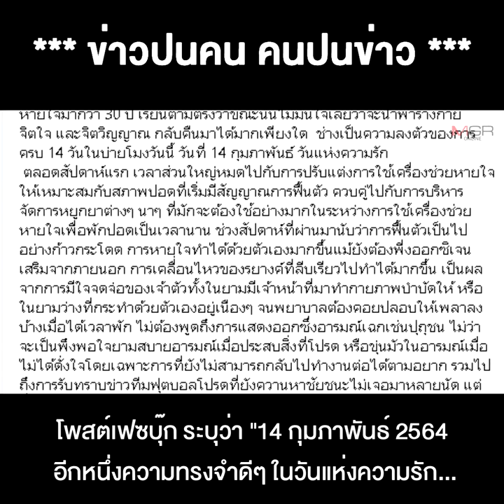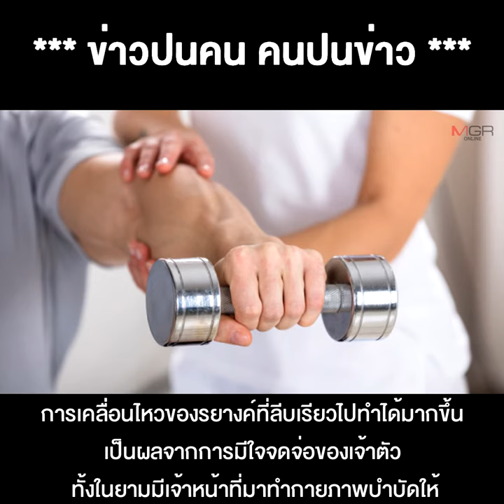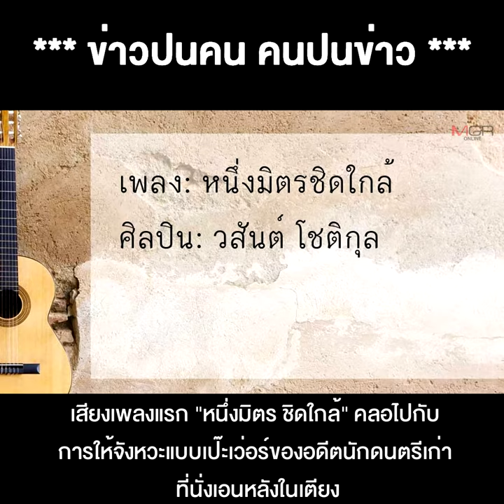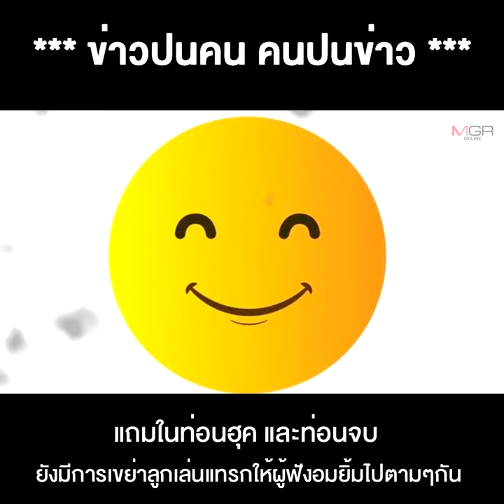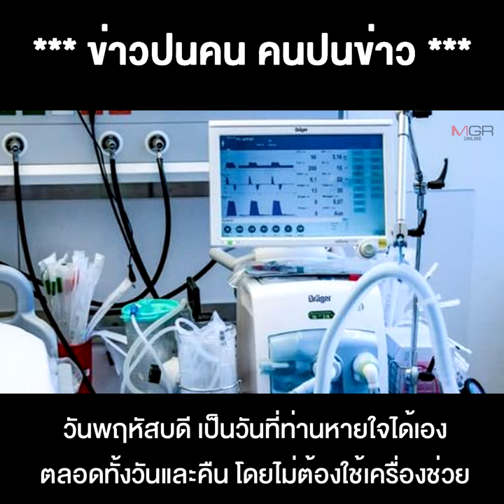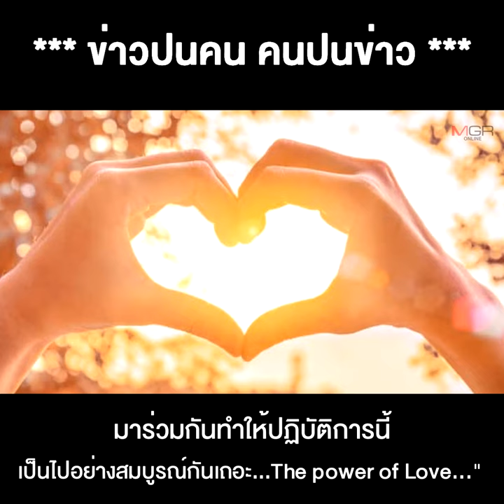Power of Love ! อานุภาพแห่งความรักช่วย "ผู้ว่าฯสมุทรสาคร" อาการดีขึ้นเตรียมปฏิบัติการ"คืนปูสู่สาคร"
15/02/2021 Power of Love ! อานุภาพแห่งความรัก ช่วย "ผู้ว่าฯสมุทรสาคร" อาการดีขึ้น เตรียมปฏิบัติการ"คืนปูสู่สาคร"